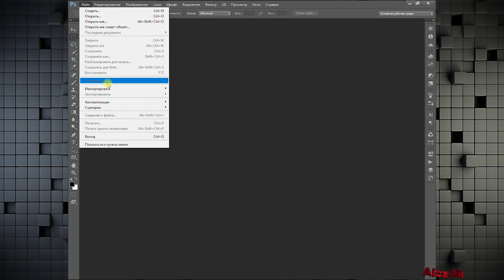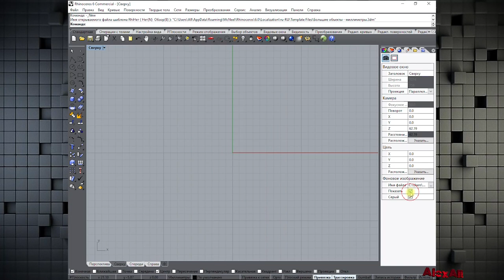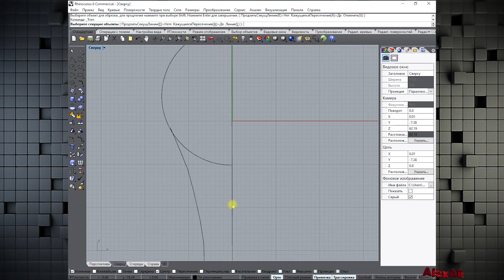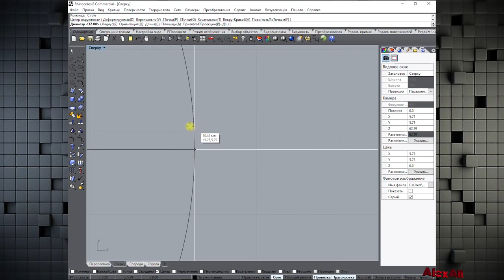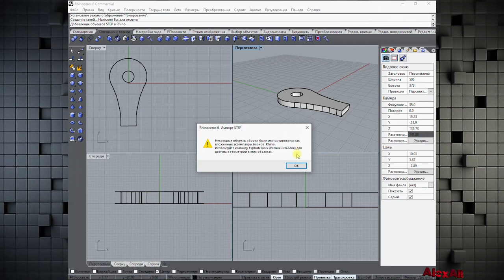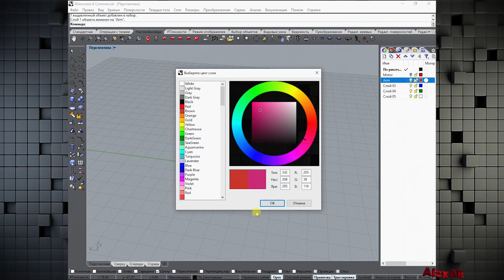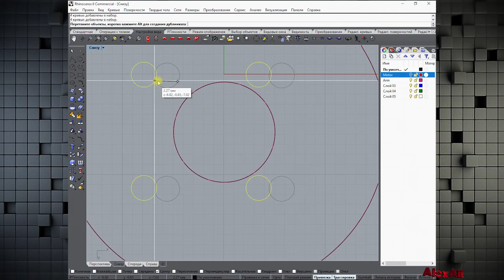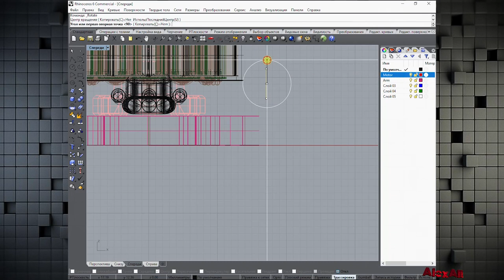Подготовка хорошей основы к моделированию в Rhino6.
В этой части мы потихоньку погружаемся в сам процесс моделирования в Rhino6. Импортируем фотографию луча коптера для моделирования в фон Rhino6 . Смоделируем луч квадрокоптера. Поместим мотор в сборку , разберемся что такое булевые  операции в моделирование и как располагать объекты в нужной точке.